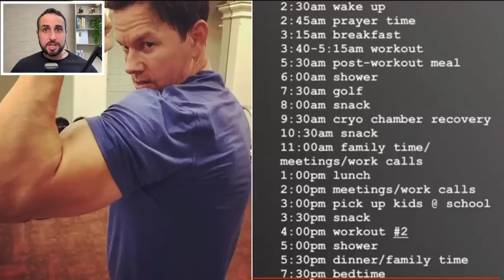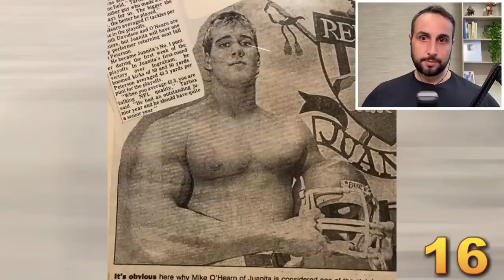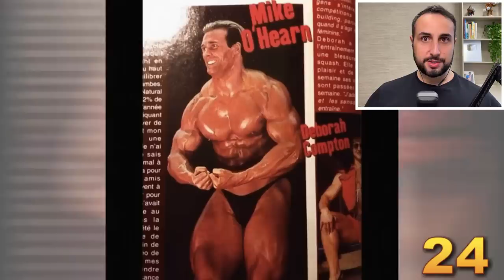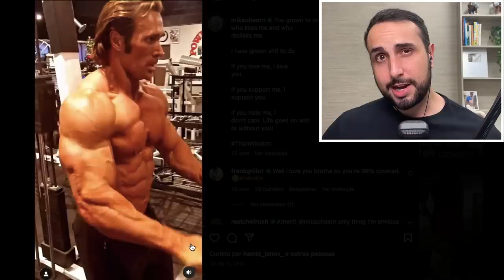Top 5 falsos naturais (Fake natties)!